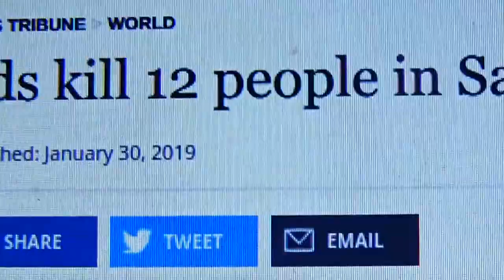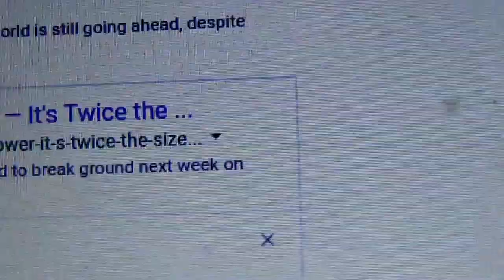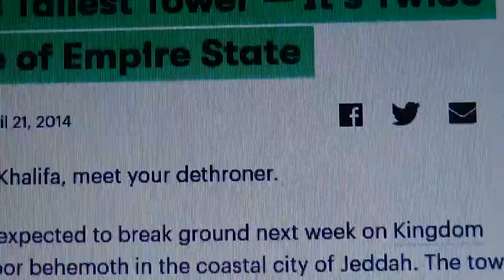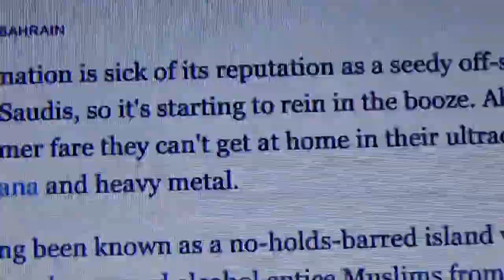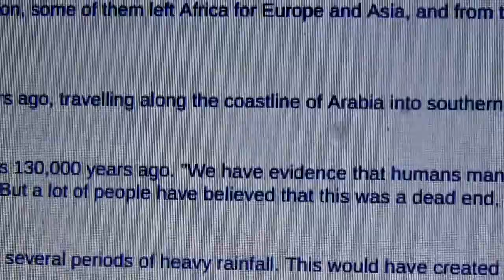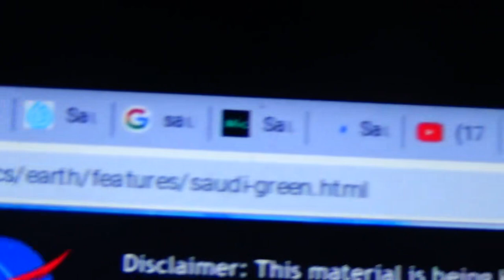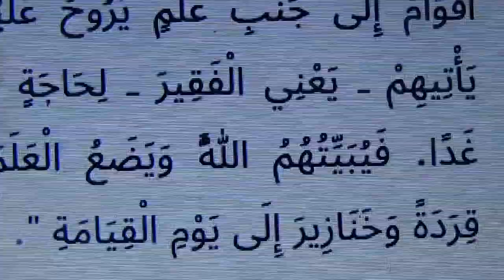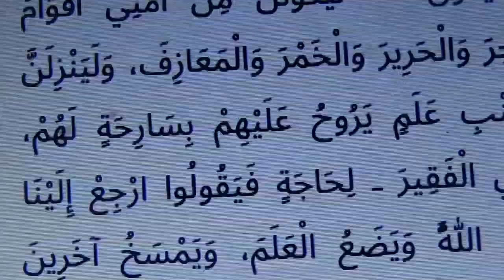Shiekh Omar Baloch - Saudi Floods Another Shock & Wake Up Call Saudi Becoming a Land of Sin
Shiekh Omar Baloch - Saudi Floods Another Shock & Wake Up Call  Saudi Becoming  a Land of Sin  Signs of The End P1